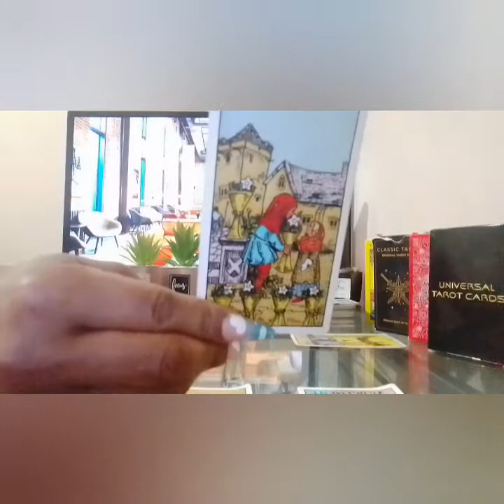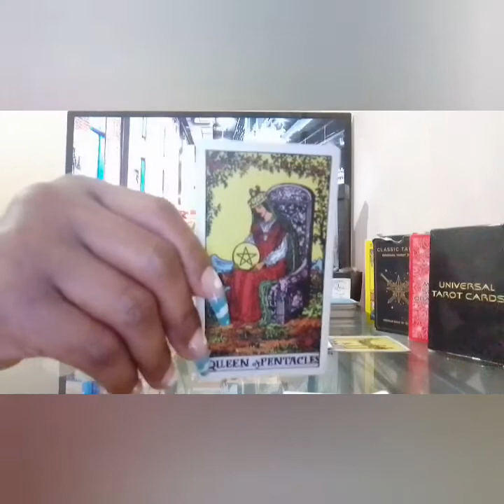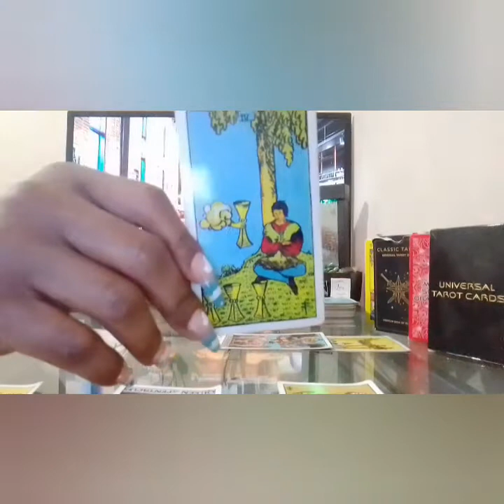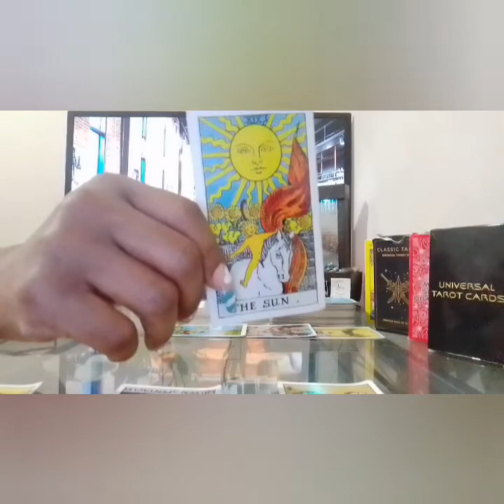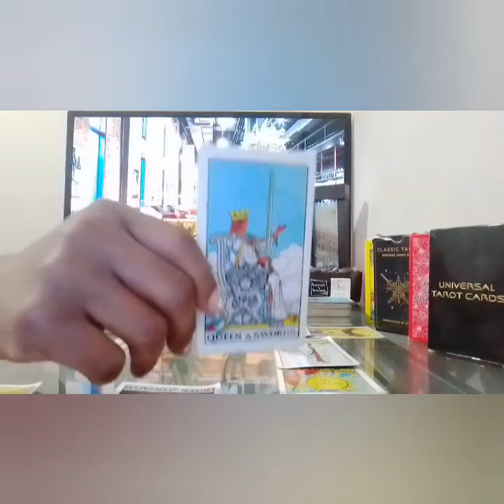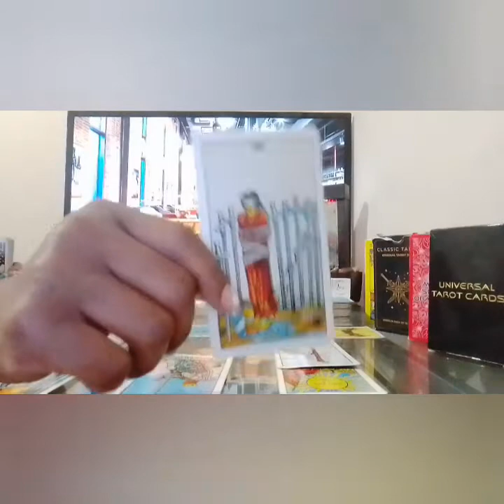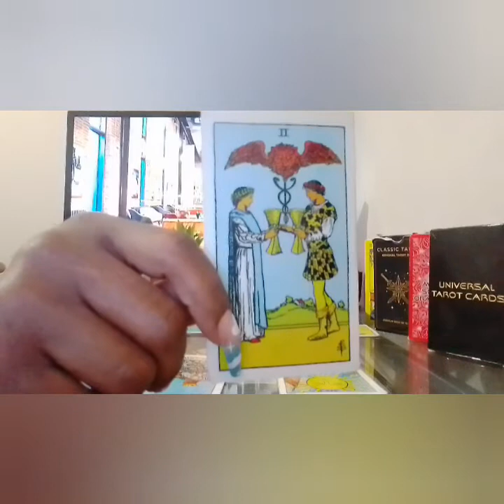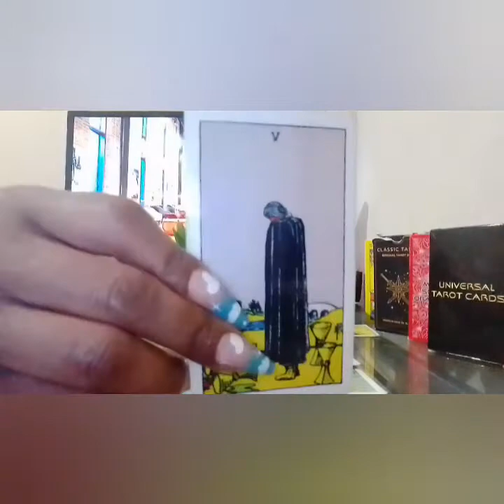Leo's ♌ (Next 24 Hrs) Collective Tarot Reading June 2021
one question is $22

I am a professional psychic Tarot Reader, I do collective readings & personal readings, I am tapped into the Divine sprit, I have clairvoyance (vision) clairsenitence (Feeling) clairaudience (hearing)  I've been reading tarot for quite sometime and ready, willing & able to to share my gifts with you and share all the info you need according to your Tarot Reading. I am hear to help you find the clarity you need in your life, love, career, money, family, whatever you need your spirit guides to assist you I am be able to tap into the spritual realm. I'm am very spritual but I don't do readings for the dead, other than that thank you so much for joining me on my journey and allowing me to help you with yours.